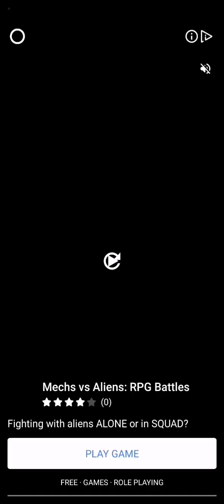Rally Day (Early Access) - Android Gameplay Part 1